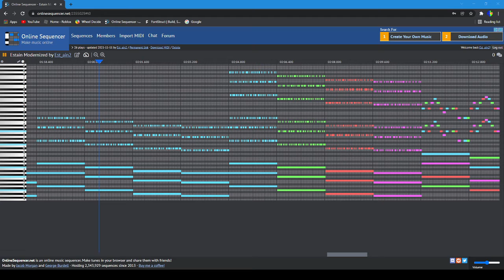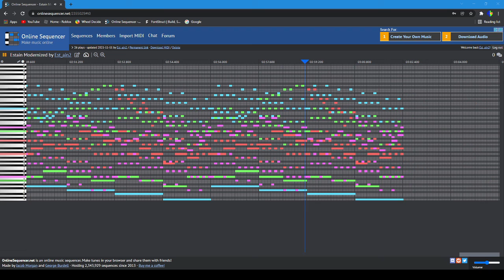Est_ain Modernized V1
im trying to make this song as long as possible